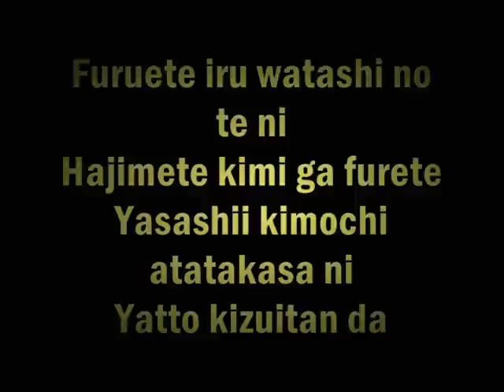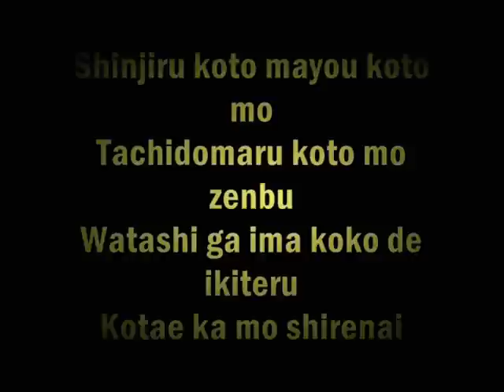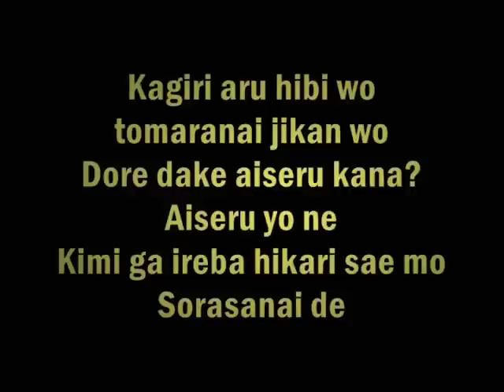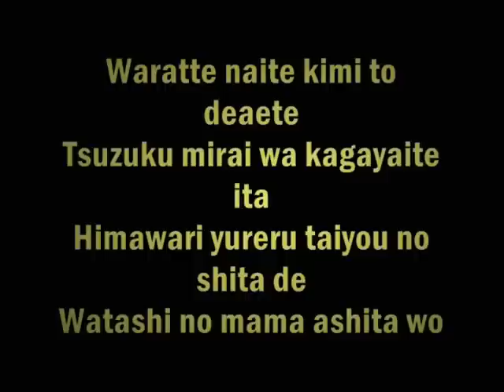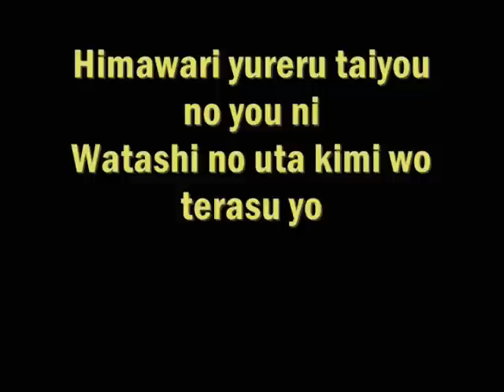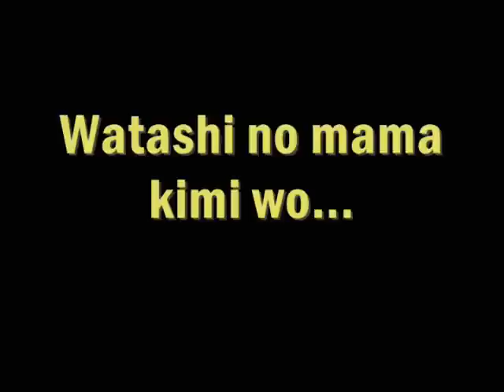taiyou no uta-audio karaoke-KAORU AMANE.mpg